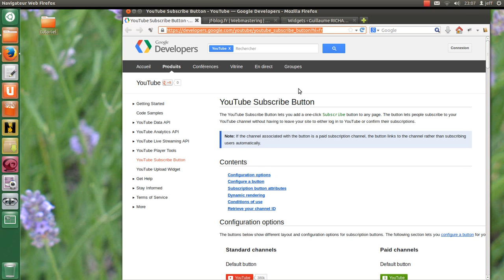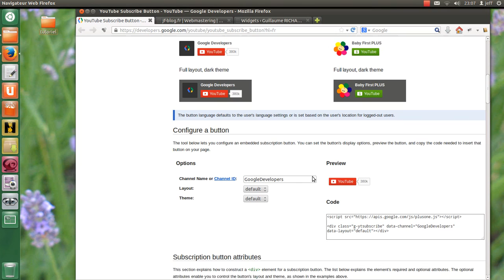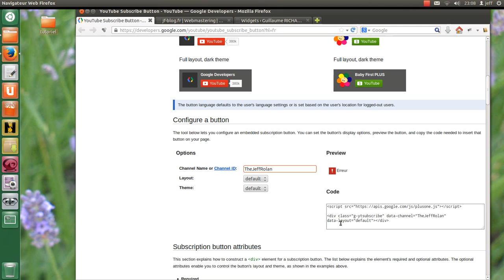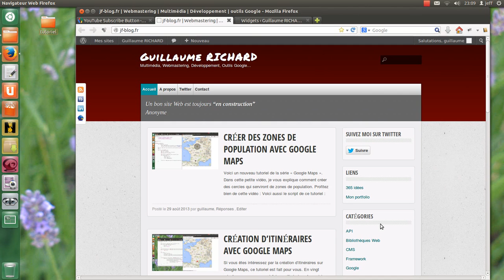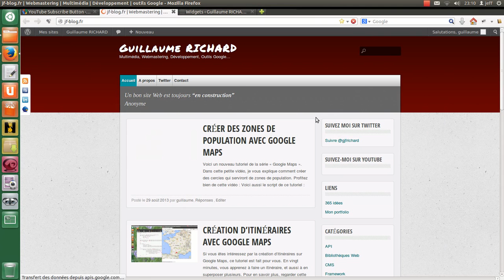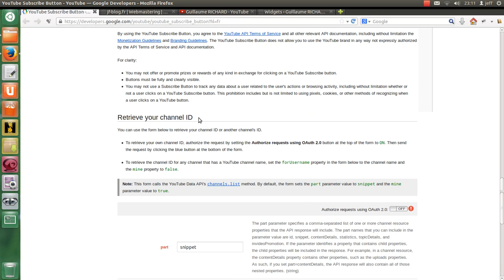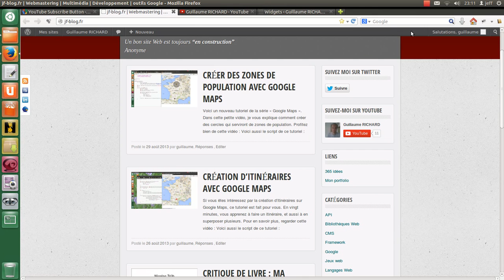Créer un bouton fan pour votre chaîne youtube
En quelques minutes, je vous montre comment créer un bouton fan pour votre chaîne youtube.

Le lien vers la page d'option pour créer le bouton fan est celui-ci